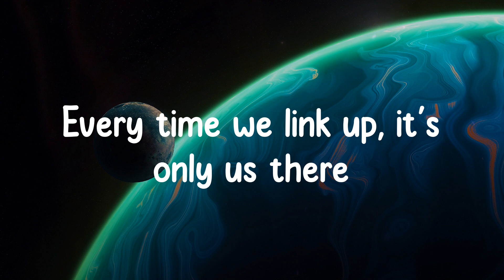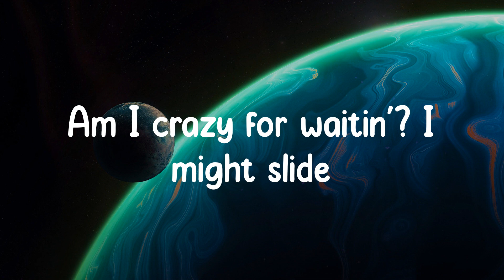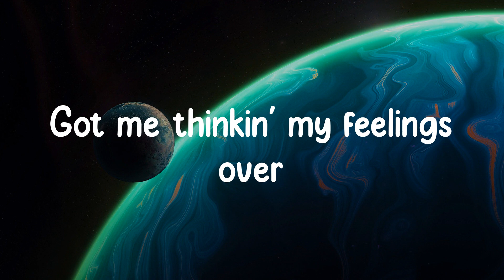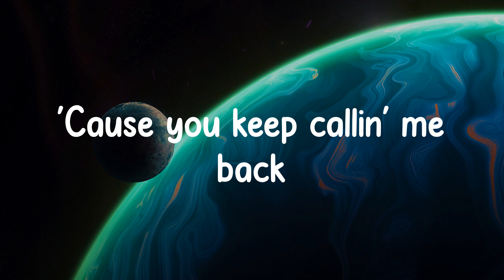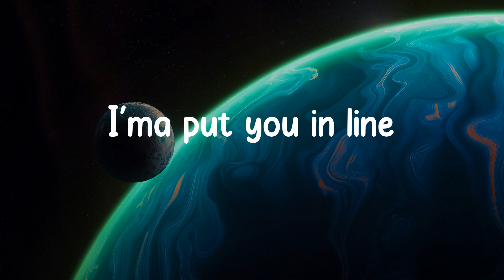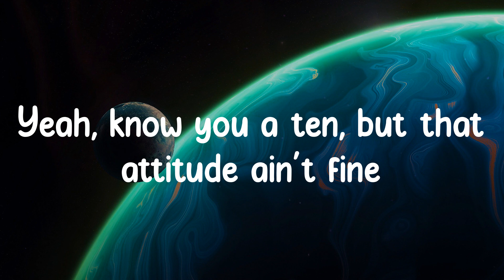Over - Lucky Daye (Lyrics) But you pullin' me closer and closer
Over - Lucky Daye (Lyrics)

❖▬▬▬▬▬▬▬▬▬▬ஜ۩۞۩ஜ▬▬▬▬▬▬▬▬▬▬❖
Lyrics